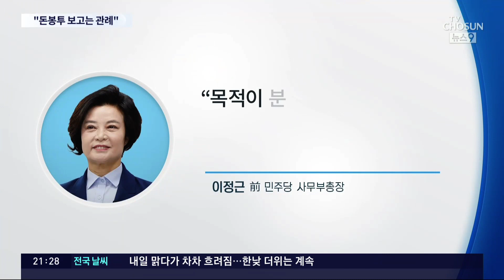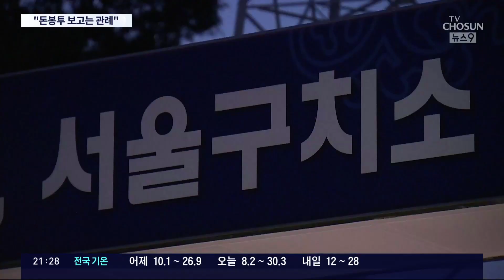이정근 "돈봉투, 宋에 보고하는게 관례"…"증언 전 송영길이 서신 보내"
'민주당 전당대회 돈봉투' 재판에 이정근 전 민주당 사무부총장이 증인으로 출석했습니다. 이 전 부총장은 "돈봉투를 수수하고 살포한 사실을 모두 송영길 전 대표에게 보고했다"고 증언한데 이어 송 전 대표가 구치소에 있는 자신에게 편지를 보내 회유와 협박을 했다고 주장했습니다. 송 전 대표 측은 이씨가 검찰에 회유됐다며 혐의를 부인했습니다.

정준영 기자입니다.